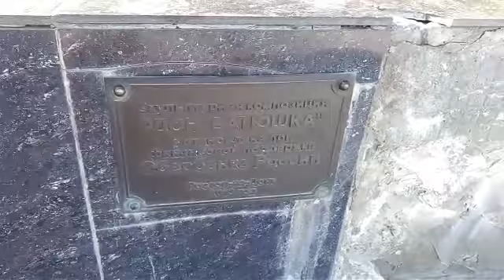Набережная Ростова-на-Дону/ Купание в фонтане на Набережной/ Концерт/ Футбольные болельщики/FIFA2018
Плей листы-